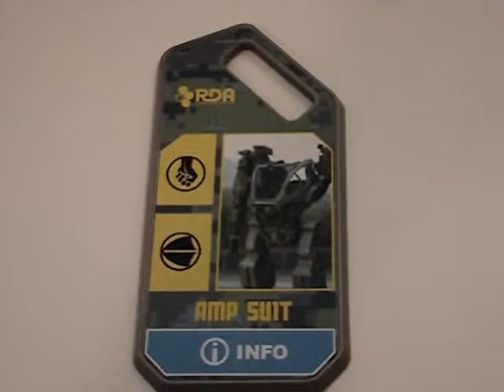Avatar AMP suit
I got this figure for the best price ever!  Only $3 at a figures outlet store!